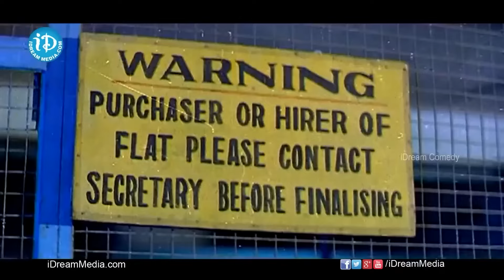పడి పడి నవ్వుకోండి | Latest Tollywood All Time Best Comedians Back to Back Comedy Scenes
పడి పడి నవ్వుకోండి | Latest Tollywood All Time Best Comedians Back to Back Comedy Scenes @iDreamKhammam